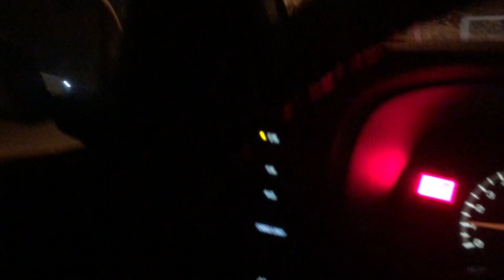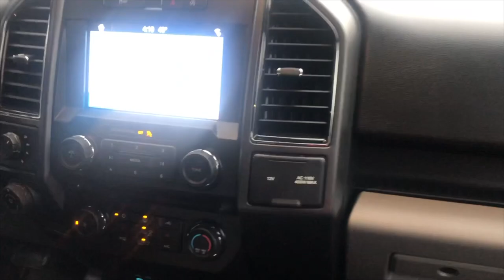Our First Vlog Cuh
our first blog,nothing to special just a little clips of how we get down on the weekends. Better content and mods comin soon!!